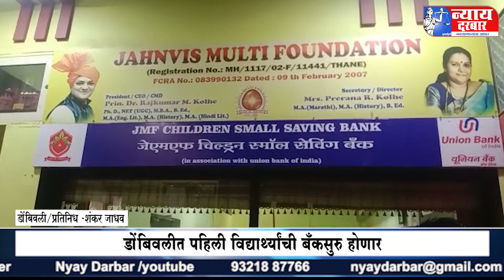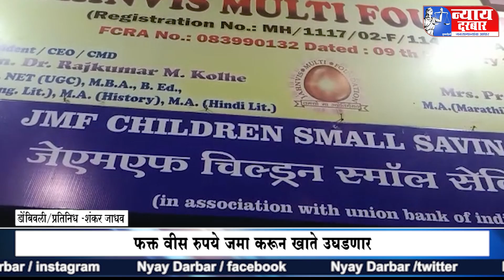डोंबिवलीत पहिली `विद्यार्थ्यांची बँक` सुरु होणार, फक्त वीस रुपये जमा करून खाते उघडणार